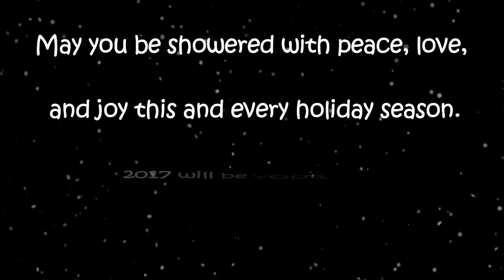Special 2016 Holiday Message From Your Orlando Real Estate Boutique | World Properties Group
We are grateful for our clients, team members, and all the wonderful people that made this year so far great. Happy holidays and I hope your life will be filled with joy, happiness, and love!